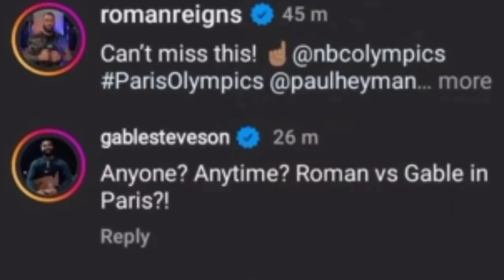Drew McIntyre Return In WWE | Roman Reigns Next Challenger | WWE Money In the Bank Winner Spoiler